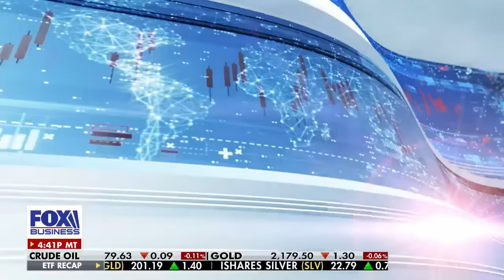Mike Huckabee: This would be a total disaster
Former Arkansas Governor Mike Huckabee discusses the importance of solid vice presidential picks and pro-life policy on 'The Bottom Line.'